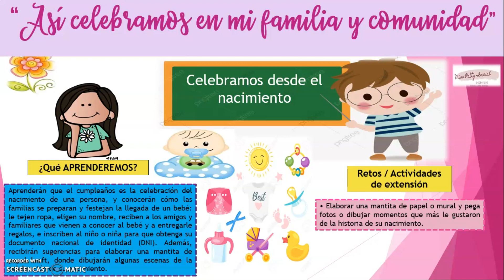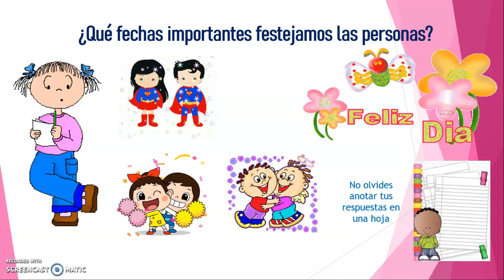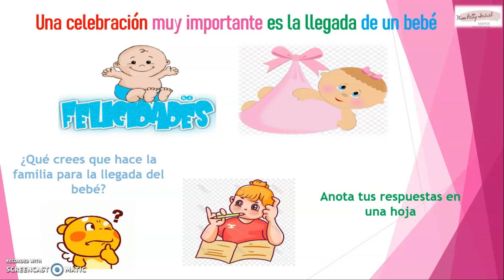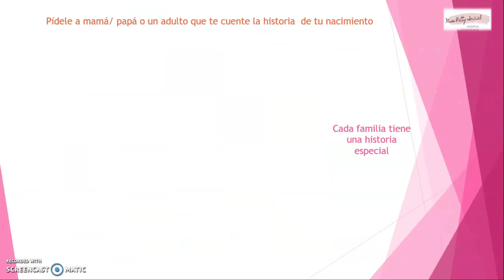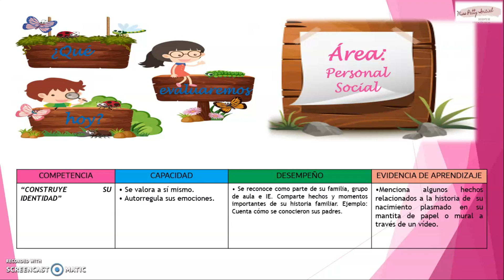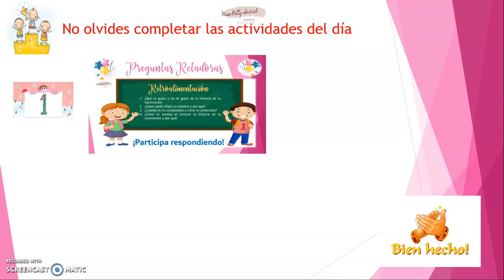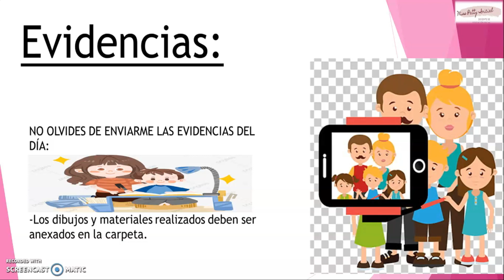Aprendo en casa: Celebramos desde el nacimiento.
Propósito: aprenderán que el cumpleaños es la celebración del nacimiento de una persona, y conocerán cómo las familias se preparan y festejan la llegada de un bebé: le tejen ropa, eligen su nombre, reciben a los amigos y familiares que vienen a conocer al bebé y a entregarle regalos, e inscriben al niño o niña para que obtenga su documento nacional de identidad (DNI).